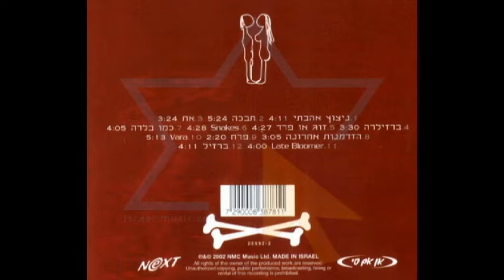האנשים - את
שמתי לב שאין את השיר המצויין הזה מתוך האלבום מוסיקה מהמרתף, אלבום המופת הראשון של להקת האנשים משנת 2002
תהנו!